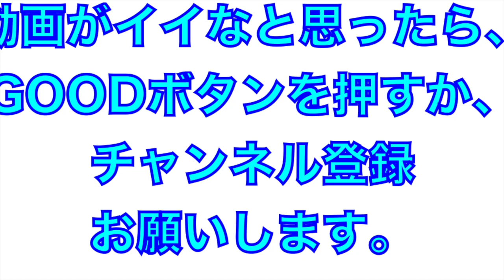高卒育成ルーキー滝澤夏央選手の打撃練習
2022年2月
埼玉西武ライオンズ
春野春季キャンプ

高卒育成ルーキー
滝澤夏央選手の打撃練習